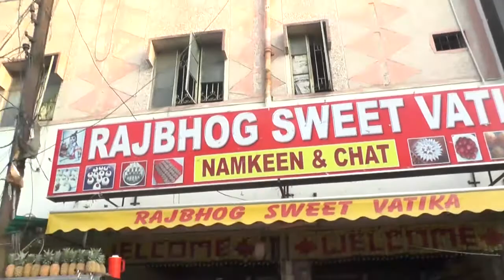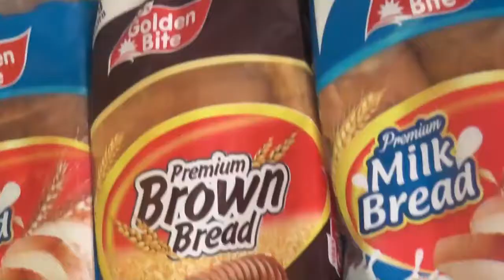RAJBOGH SWEETS,AMEERPET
RAJBOGHSWEETS,AMEERPET